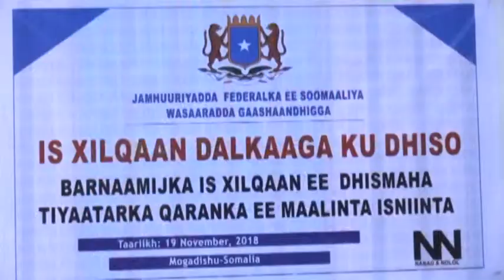Agaasimaha maamulka iyo maaliyadda ee w gaashaandhigga oo arimo muhiim ka hadlay